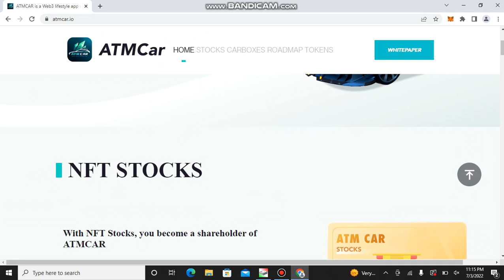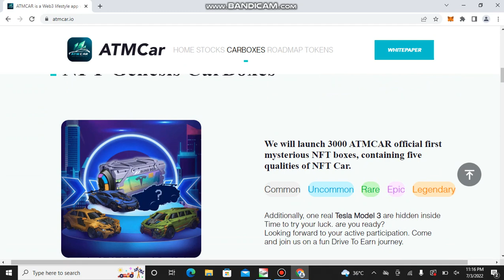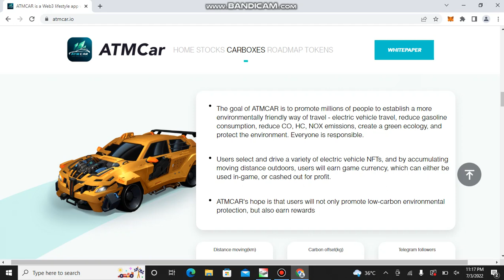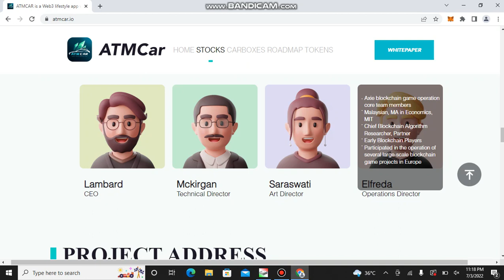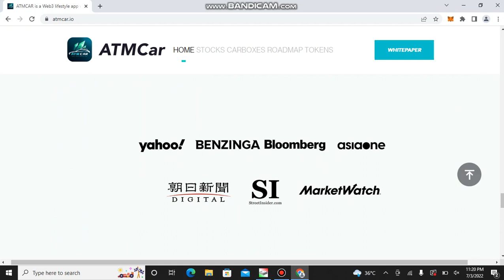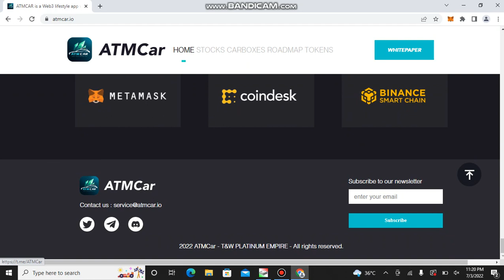ATMCar.io| carboxes | create a green ecology| ho to buy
Newgame Today​ NewApp​ gaming Site​ FreeMining​ # BlueDetails​
nfts games
Amazing project
NFT gaming project
freeto earn
make money project#make money online shopping.

From cryptominer  Youtube Channel. I'm Mahira Founder of the channel. Now On this Channel, I told about real online earning tips gaming projects NFTs sites exchanges  blogs gaming project and latest updates about all earnings sites.
[{( Owner Info )}]

BY :-
cryptominer